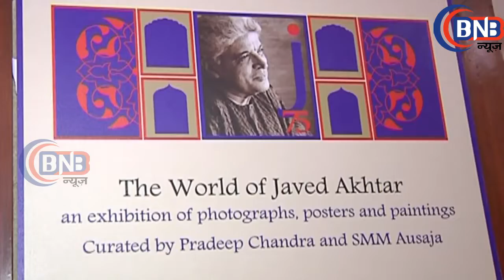Inauguration Of Javed Akhtar Painting Exhibition And Launch Pen Edition